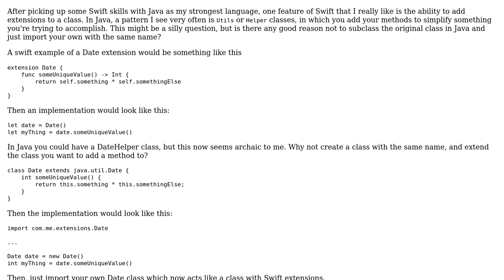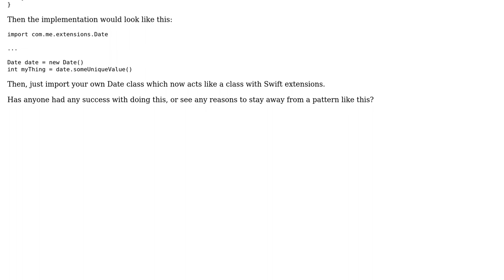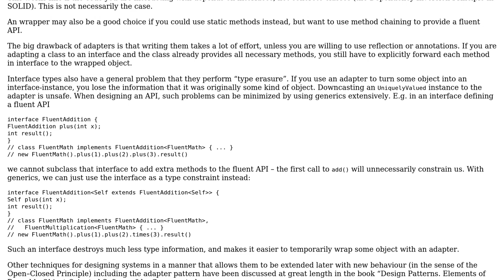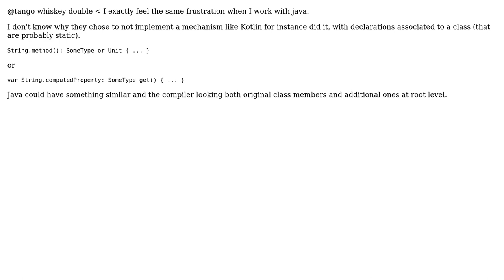Software Engineering: Swift-like extensions in Java using inheritance (2 Solutions!!)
Software Engineering: Swift-like extensions in Java using inheritance

With thanks & praise to God, and with thanks to the many people who have made this project possible! | Content (except music & images) licensed under CC BY-SA | Music | Images & others | With thanks to user tyler user Luc-Olivier user amon and the Stack Exchange Network Trademarks are property of their respective owners. You are responsible for your own actions.